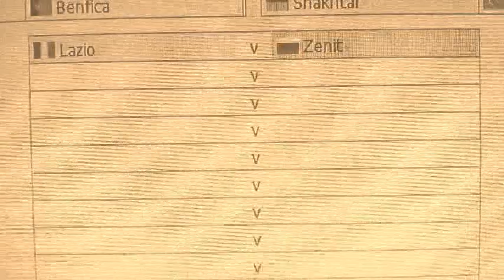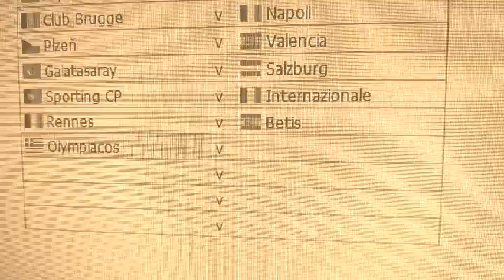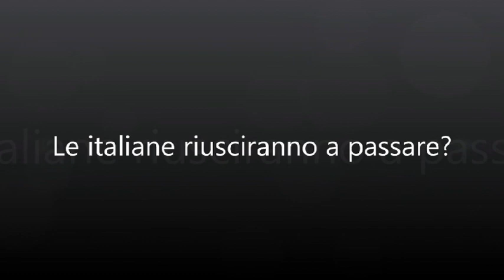SORTEGGIO SEDICESIMI DI EUROPA LEAGUE (SIMULAZIONE)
SIMULAZIONE DEL SORTEGGIO DEI SEDICESIMI DI EUROPA LEAGUE IN PROGRAMMA LUNEDI 17 DICEMBRE 2018 ALLE ORE 13.00 PRESSO LA SEDE DELLA UEFA A NYON, IN SVIZZERA.
Le trentadue squadre qualificate sono divise in due urne: teste di serie e non. Le prime affronteranno le seconde. Ai sedicesimi di finale non si potranno ancora incontrare squadre provenienti dallo stesso campionato, né dallo stesso girone di qualificazione. L’Inter non potrà essere sorteggiata con la Lazio, così come il Napoli, mentre la Lazio, oltre ad evitare Inter e Napoli, non potrà giocare contro l’Eintracht Francoforte, già affrontata nella fase a gironi.